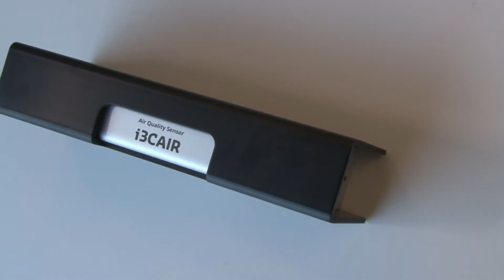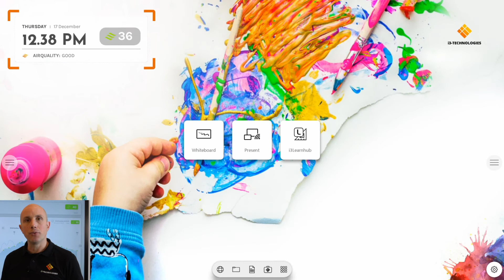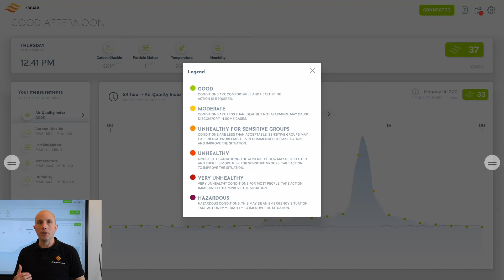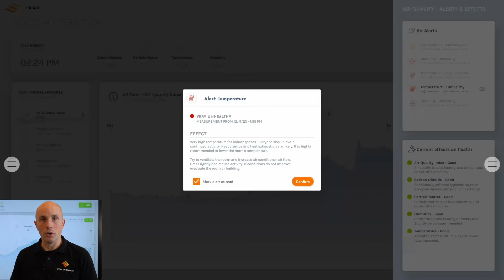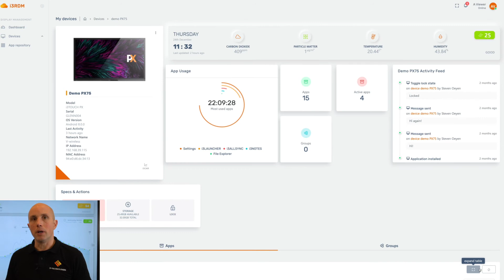i3CAIR Indoor Air Quality Sensor - How to use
In this video you will learn how to use the i3CAIR, our latest indoor air quality sensor.